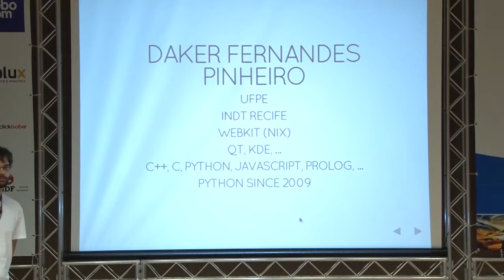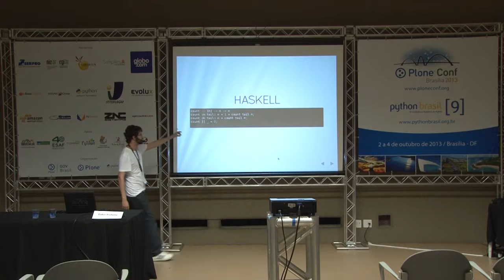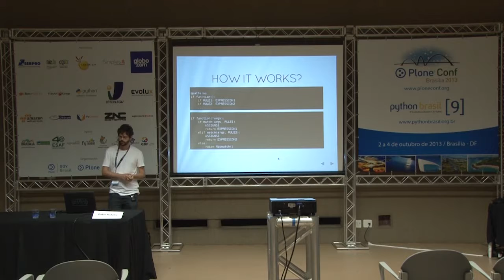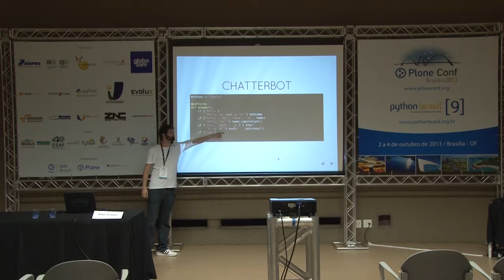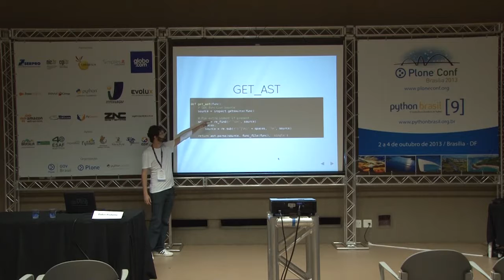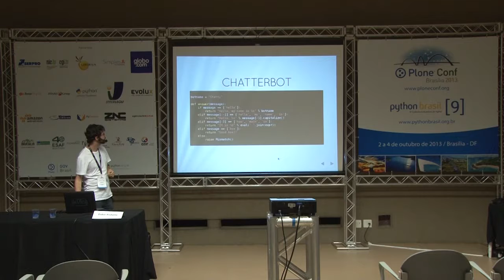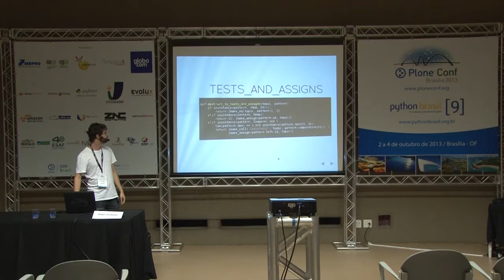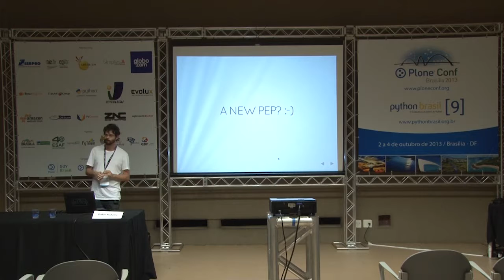Functional Pattern Matching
Talk by Daker Fernandes Pinheiro at Plone Conference 2013 and PythonBrasil[9] - Brasília / Brasil